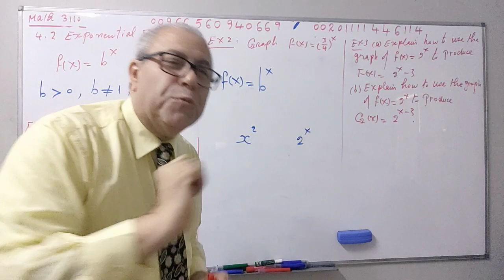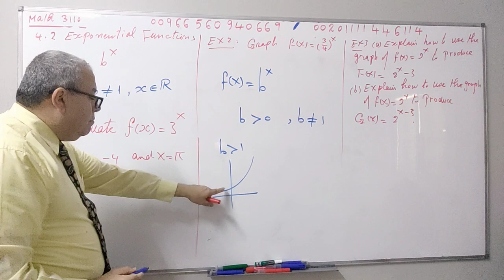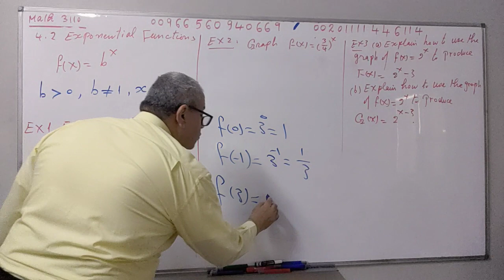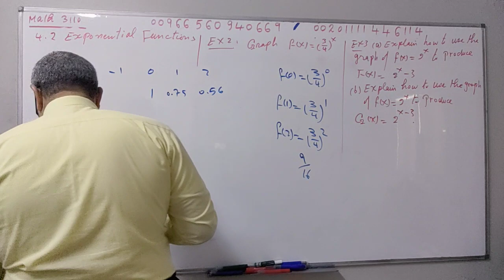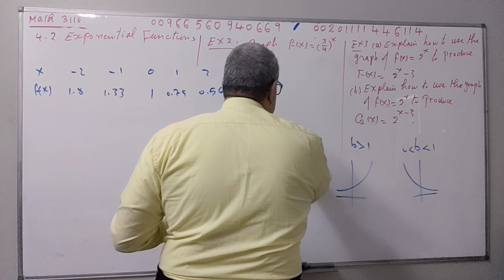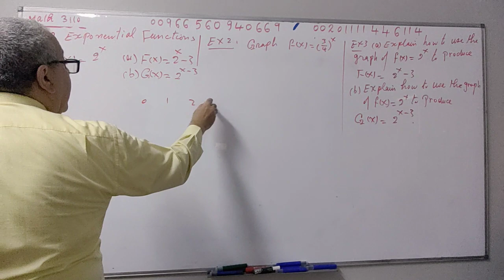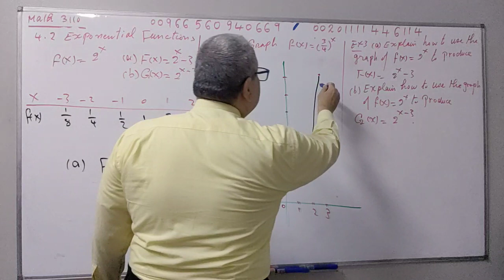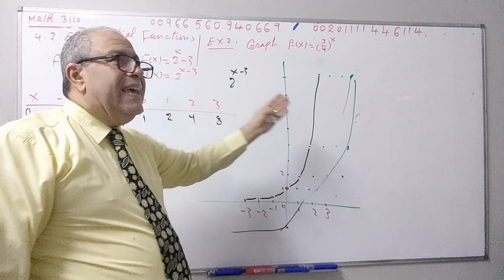Math3110, ch4 ,sec 4.2 Exponential Functions